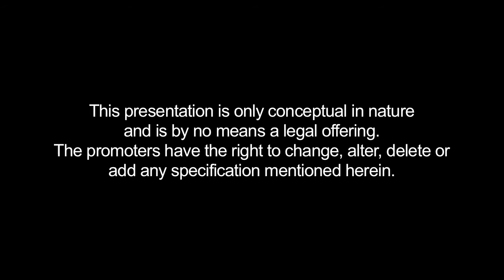Purva South Bay - 1 Bed Condos, 2 BHK and 3 BHK Homes in OMR, Chennai. .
Purva Southbay - Location Video

1 Bed Condos, 2 BHK and 3 BHK Homes Inspired by Art, Music & Cinema